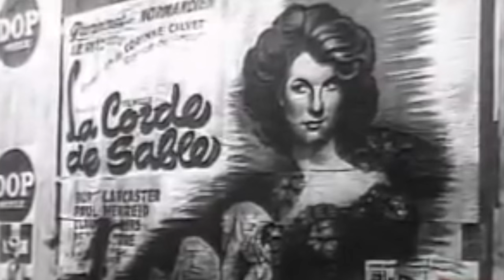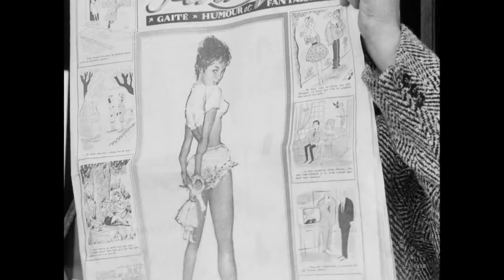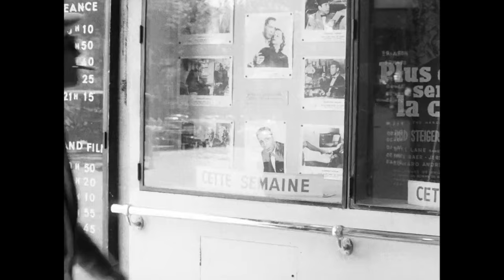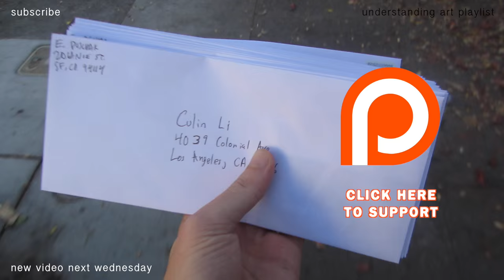Breathless: How World War II Changed Cinema